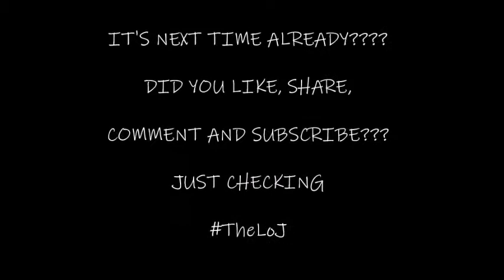Ender Dragon Redemption?? IDK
That Ender dragon isn't going to make me give up. I am trying again to slay the dragon and get ender peals. Do you think I FINALLY succeeded??? You have to watch to see!